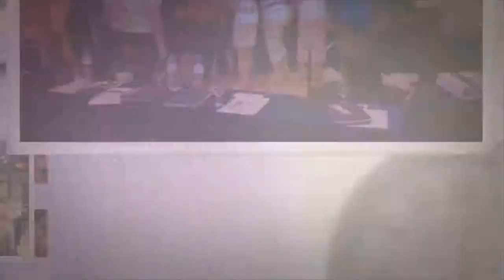4Life Russian GE+ Trip: Bali March 2011